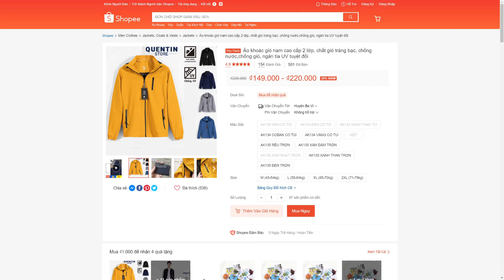Áo khoác gió nam cao cấp 2 lớp, chất gió tráng bạc, chống nước,chống gió, ngăn tia UV Shopee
LƯU Ý: QUENTIN không nhận đặt hàng qua ghi chú và tin nhắn, nên khách kiểm tra màu size, địa chỉ với số điện thoại chuẩn trước khi đặt hàng nhé.
Chính sách của toàn sàn Shopee không cho kiểm tra hàng trước khi thanh toán, nhưng nhà QUENTIN hỗ trợ đổi trả, bồi thường trong vòng 7 ngày cho các sản phẩm không vừa size, không giống mô tả trong ảnh, hoặc lỗi từ nhà sản xuất.
Khách yên tâm khi đặt hàng tại nhà QUENTIN nha!!!

THÔNG TIN SẢN PHẨM: Áo khoác gió nam nữ có mũ cao cấp 2 lớp, chất liệu gió tráng bạc chống tia UV chống nắng ngăn gió QUENTIN

Giới thiệu Áo gió nam nữ shop Quentin 2 lớp size châu Á, áo khoác gió dù vải tráng bạc chống nước, chắn gió, chống nắng, và chống bụi cực tốt.

Áo khoác gió nam nữ được thiết kế với tính năng đặc biệt giúp người mặc đi dưới mưa thoải mái. Áo gió là sản phẩm cao cấp được may và kiểm duyệt tại Việt Nam 100%, với chất liệu thân thiện môi trường, cùng thông điệp “Người Việt dùng hàng Việt“ chắc chắn sẽ làm hài lòng bạn dù bất kì lí do nào.

Chất liệu dày dặn và được lót thêm 1 lớp lót luới bên trong, sản phẩm áo gió này giúp giữ ấm và bền đẹp hơn so với các loại áo vải gió thông thường khác.

Áo khoác chống gió, nắng, mưa, bụi 100% nhờ công nghệ vải goretex (chuyên dùng may áo gió)

Áo khoác gió 2 lớp, lớp ngoài được tráng nhựa chống gió, nắng, mưa, bụi, lớp trong là lớp lưới thông hơi được may bằng tơ Polyester

Tay áo khoác được thiết kế bo chắc chắn, đường may áo kĩ càng, giúp tăng cao khả năng chống gió.

Áo có 2 túi khóa 2 bên cùng bo dưới tuy chỉnh tiện lợi, có khóa kéo YKK cực bền, kéo 10.000 không hỏng.

Có mũ đội che kín đầu, có thể tháo rời, giúp tránh nắng tránh gió lại rất thời trang

Form áo khoác gió nam nữ 2 lớp thích hợp cho mọi người, đặc biệt với những người thích du lịch, du học, phượt …

Áo khoác có 5 màu trẻ trung: Xám- Đen- Xanh than- Vàng- Xanh cổ vịt là những tone màu cực dễ phối đồ.

Size số và màu sắc áo khoác đa dạng nên cả nam và nữ đều có thể mặc được. Có thể mua để làm áo đôi rất đẹp

🏠Cam kết:
 ✅- Bán hàng chuẩn nhất cho khách hàng
 ✅- Giao hàng nhanh, nhận hàng thanh toán tại nhà
 ✅- Hỗ trợ đổi trả khi hàng lỗi do nhà sản xuất
 ✅- Đánh giá của chính khách hàng trên mỗi sản phẩm đã khẳng định chất lượng hàng của shop